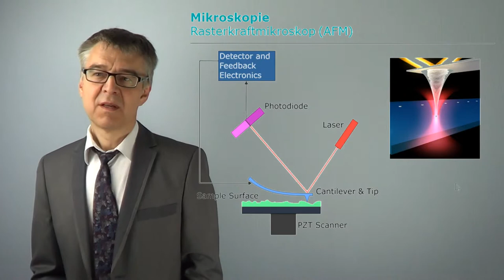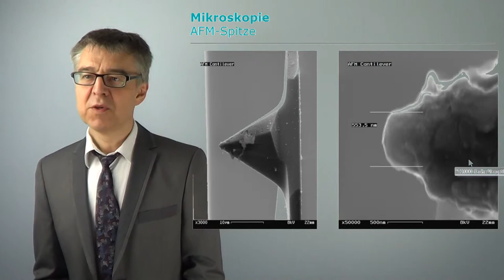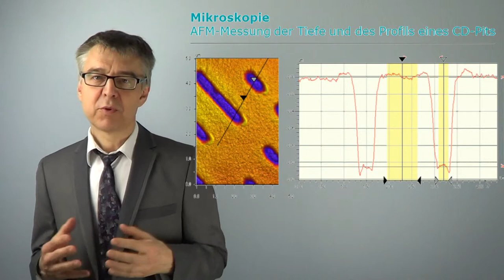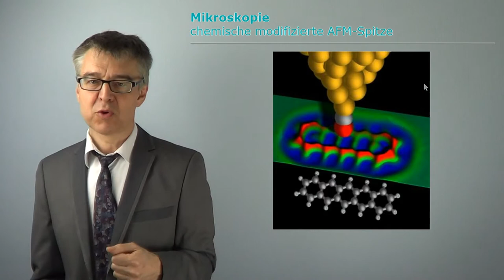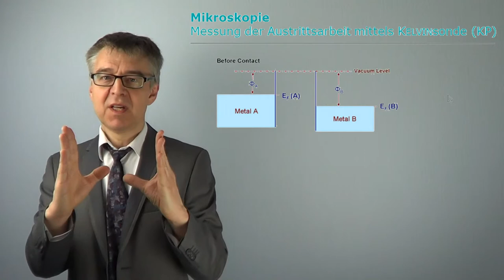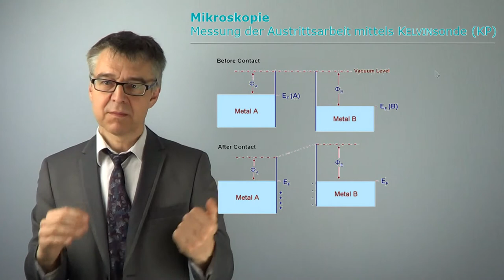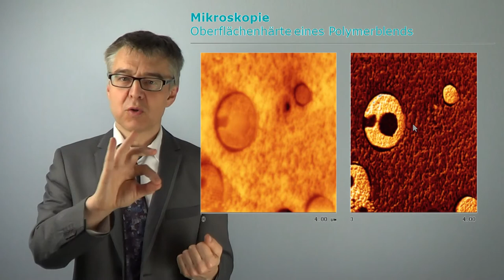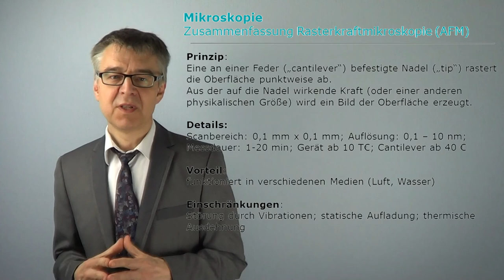Rastersondenmikroskopie - Wie ertastet man Atome und Moleküle auf einer Oberfläche? (OFA-05)